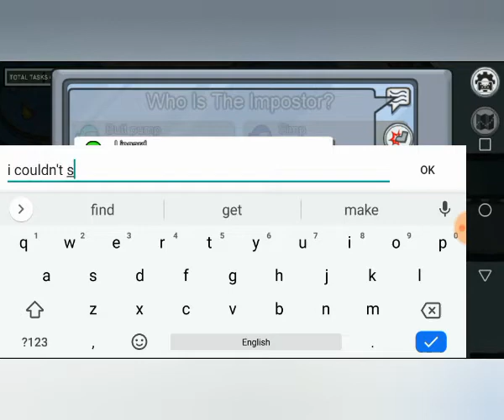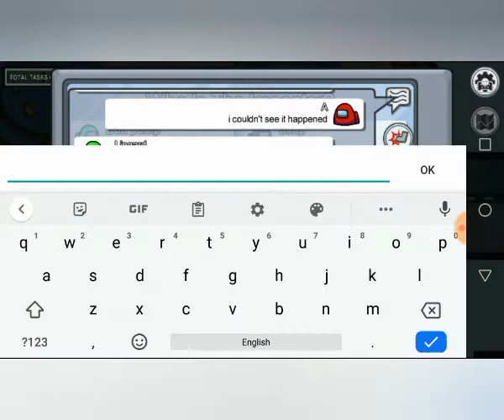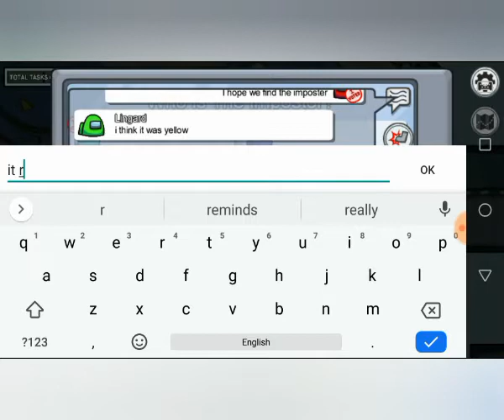Among Us Impostor on the loose Gameplay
He around here somewhere

New popular indie game